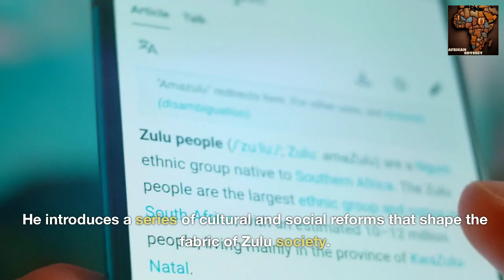The Legendary Shaka Zulu: Africa's Warrior King and Visionary Leader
Explore the life and legacy of Shaka Zulu, one of Africa's most legendary figures, in this captivating YouTube video. From his humble beginnings to his rise as a military strategist and visionary leader, journey through the extraordinary story of Shaka Zulu. Discover his impact on the Zulu kingdom, his military conquests, cultural reforms, and the tragic events that led to his downfall. Unravel the myth, examine the facts, and delve into the cultural significance of this iconic African leader. Join us on this epic exploration of Shaka Zulu's life and enduring legacy.